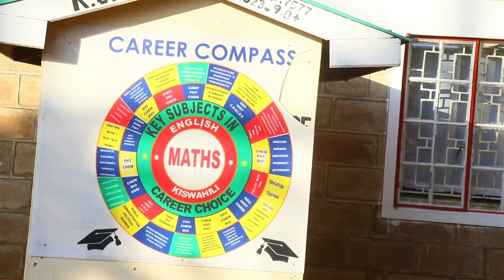Doja Cat - Paint The Town Red with the RED SAINTS @ ST MARYS LWAK GIRLS HIGH SCHOOL CULTURAL DAY.